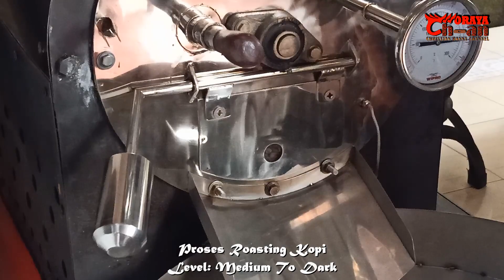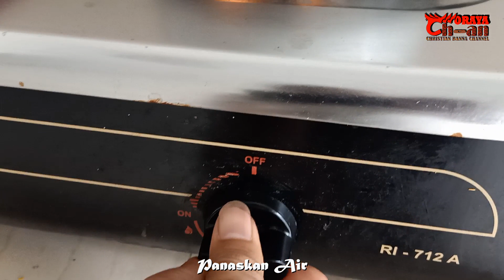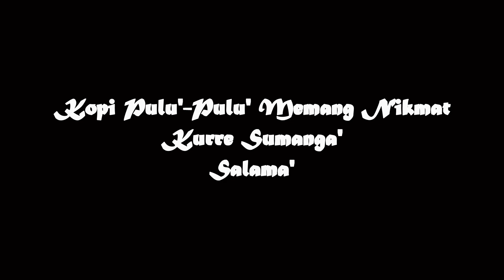Salah Satu Cara Menikmati Kopi Arabika Pulu'-Pulu' Toraja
Menikmati Kopi Hitam ala Kafe (Level Roasting: Medium To Dark) Rasa Orisinal. Kopi ini adalah kopi Arabika Pulu'-Pulu' Toraja. Keunggulan dari kopi ini adalah kepadatan tekstur dan aroma yg khas dan sangat kuat. Untuk mendapatkan aroma harus di giling agak kasar...